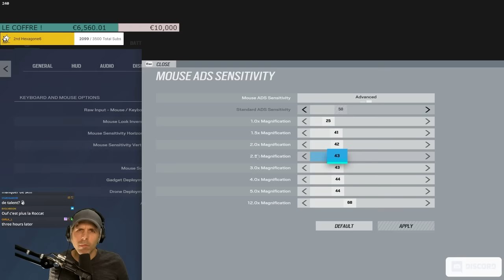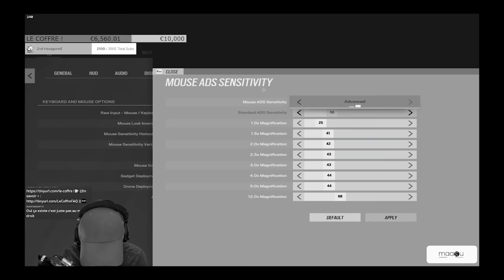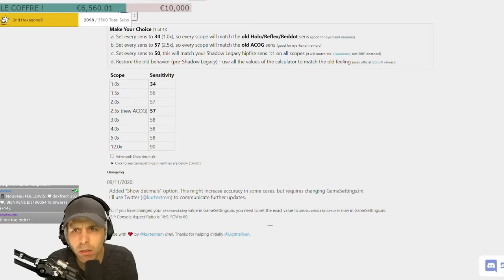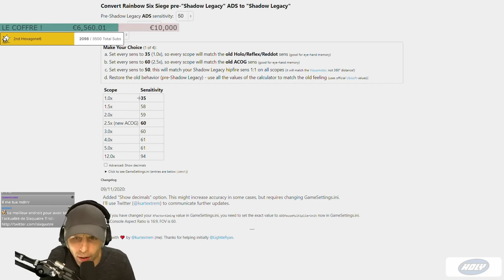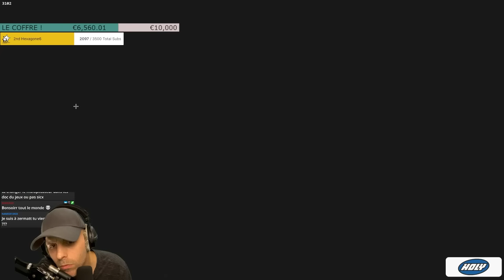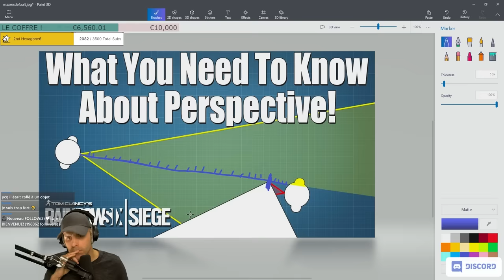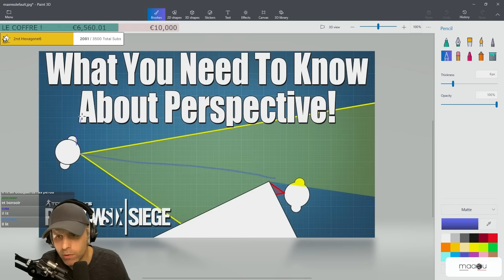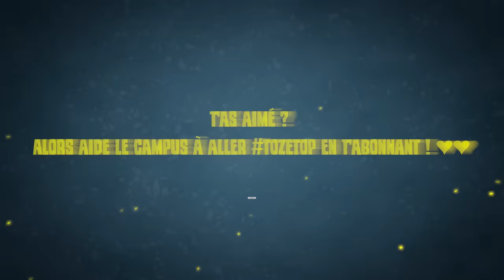M3RY est pire qu'un joueur Xbox (c'est lunaire)...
Je coach Mery mais ce n'est pas facile..

▬▬▬▬▬▬▬▬▬▬🔥 MES RÉSEAUX 🔥▬▬▬▬▬▬▬▬▬▬

▬▬▬▬▬▬▬▬▬▬🔥COMMUNAUTE🔥▬▬▬▬▬▬▬▬▬▬